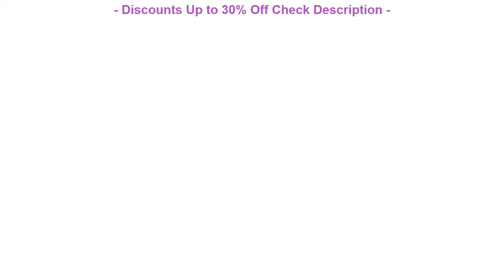SPECIALS Pudi SF717 2018 Winter girls' real fox fur scarf brand new wo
My BEST QUALITY Pudi SF717 2018 Winter girls' real fox fur scarf brand new women's Rex rabbit fur scarf scarves muffler neckerchief

Pudi SF717 2018 Winter girls' real fox fur scarf brand new women's Rex rabbit fur scarf scarves muffler neckerchief

LOCAL LION 25L Outdoor Bicycle Backpack Bike rucksacks Packsack Road cycling bag Knapsack Riding Sport Backpack Ride pack =
TELEYI Flower White MTB Bike Jersey bib shorts sets Ropa Ciclismo maillot Women Cycling Clothing Girl bicycle Top Bottom Female =
Car DVR Camcorder Video Recorder Vehicle Camera DVR Car Video Camera Recorder HD 1080P 2.7inch LCD 170 Degree =

Check here Now for new Best Deals :